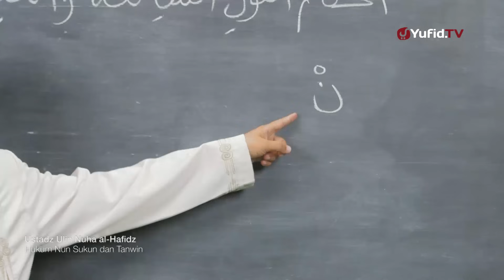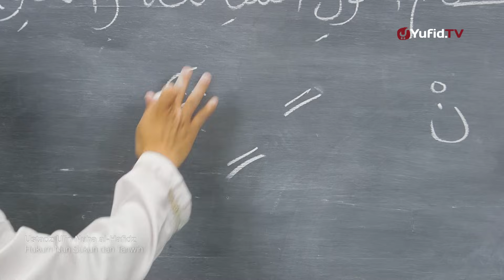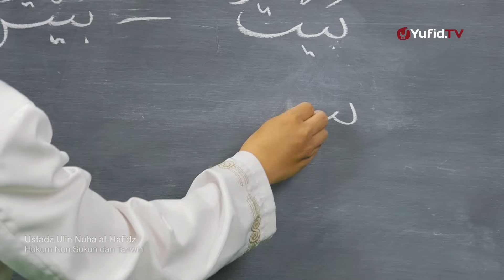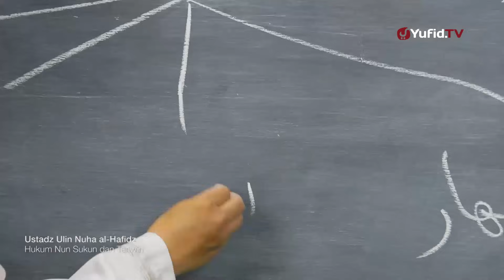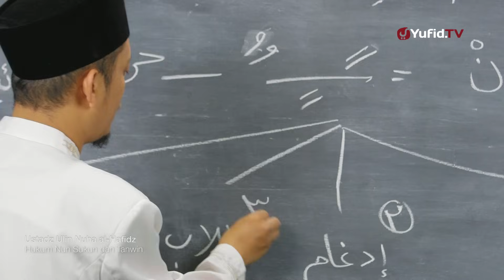Belajar Membaca Alquran: Ilmu Tajwid - Nun Sukun dan Tanwin (07)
Belajar Membaca Alquran: Ilmu Tajwid - Nun Sukun dan Tanwin - Ustadz Muhammad Ulin Nuha al-Hafidz

Banyak di antara kita mungkin masih belum bisa melafadzkan Tajwid alquran dengan benar. Imam Ibnul Jazari menjelaskan:

“Tajwid adalah membaca dengan membaguskan pelafalannya, yang terhindar dari keburukan pelafalan dan keburukan maknanya, serta membaca dengan maksimal tingkat kebenarannya dan kebagusannya”

Berikut ini video belajar ilmu tajwid lengkap beserta hukum bacaan tajwid dalam al-Quran. Mudah mudahan dapat memberikan faedah kepada para pemirsa ketika mempraktikannya dalam membaca al-quran